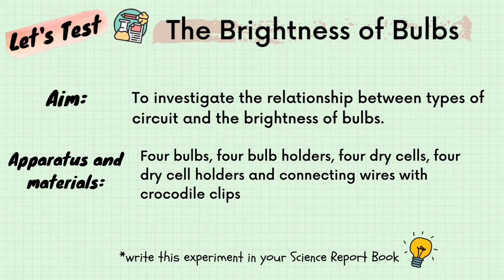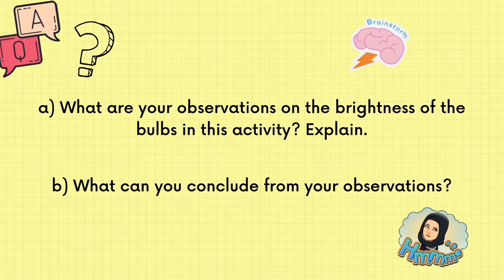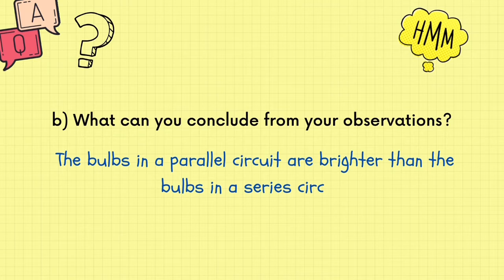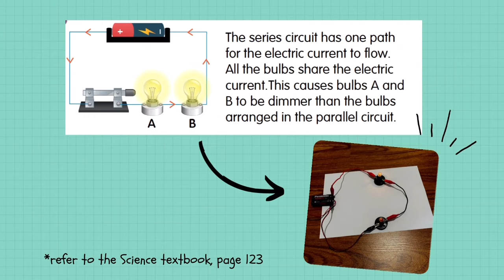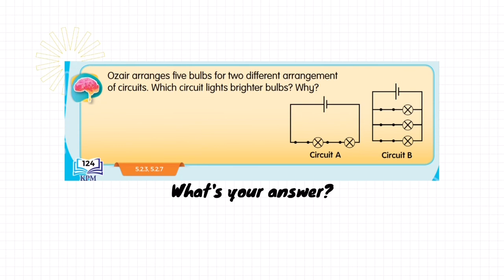Science Year 5 - The Brightness of Bulbs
Let's Test - The Brightness of Bulbs in Series and Parallel Circuit